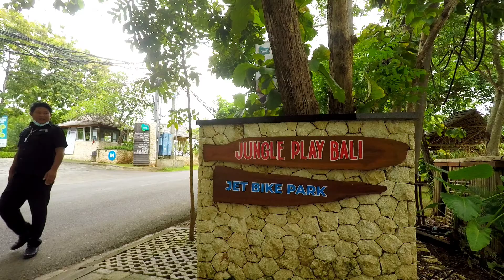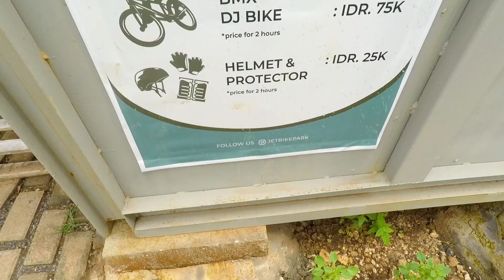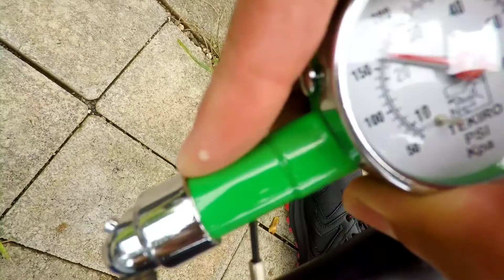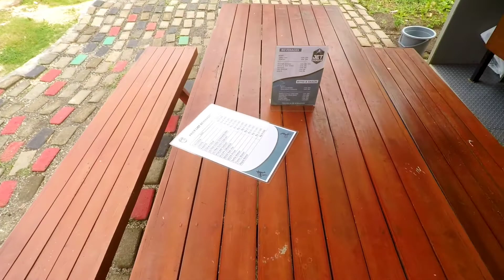JET BIKE PARK PUMP TRACK PERTAMA DI JIMBARAN BALI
Divideo gowes #47 kali ini gue cobain pump track untuk pertama kali yg ada di Jimbaran guys, lokasinya bersebelahan dengan jungle play Bali dekat Jimbaran HUB. Pump track rumayan membantu untuk mengasah skill dan juga stamina. Harga promo untuk dewasa 35rb dan anak anak 25rb. Mereka jg menyediakan penyewaan sepeda dan protector. Jadi buat teman teman yg mau cobain bisa langsung hub mereka ya. Buat yg punya pengalaman pertama kali cobain pump track mungkin bisa berbagi info dikolom komentar. Jangan lupa selalu menggunakan helm dan protector ya supaya aman guys. Sepeda yg cocok buat main disini adalah BMX dan juga dirt jump bikes yg gayanya slope style. Mohon maaf Apabila ada salah kata ataupun kekurangan. Salam sehat selalu untuk kita semua.

Instagram mereka @jetbikepark buka dari jam 9 pagi hingga 6 sore.

Musician: Philip E Morris